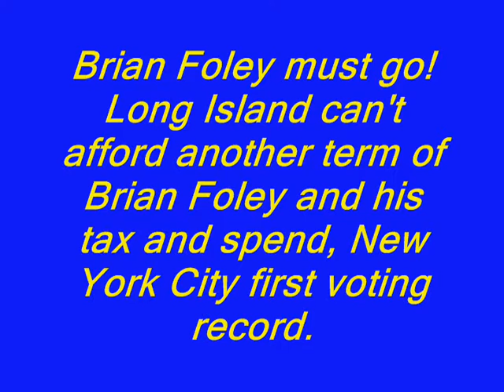Steve Flanagan Helps Lee Zeldin Launch Senate Campaign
Conservative Society for Action founder and director Steve Flanagan provides the opening speech for Lee Zeldin's official campaign launch at the new headquarters in Patchogue, Long Island.